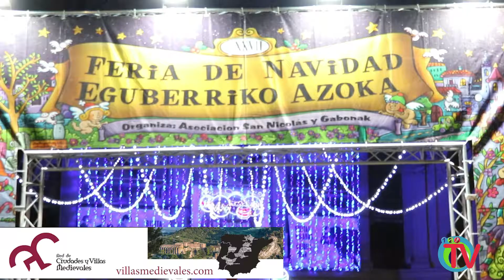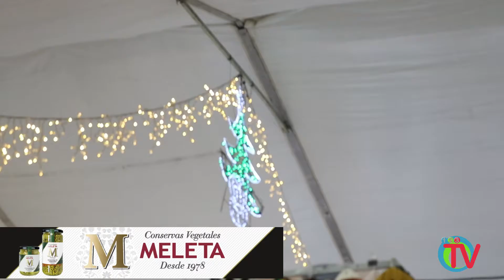Feria de navidad en Pamplona